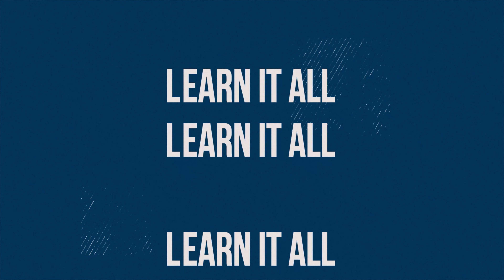Personal Finance Tricks and Tips! 50-30-20 Savings Rule | DTI | Car loan rule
What are some personal finance hacks, tips, and tricks that you can use to manage your money better?!

How much money should you save every month? How much debt can you take on? Should you buy a car on loan?!

We've tried to help you answer these questions for you in this video! Check it out!